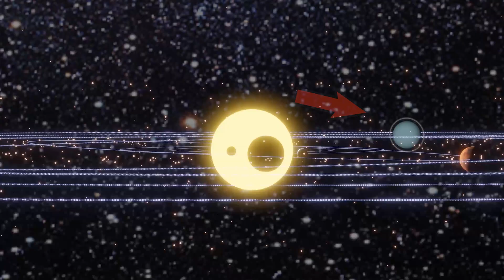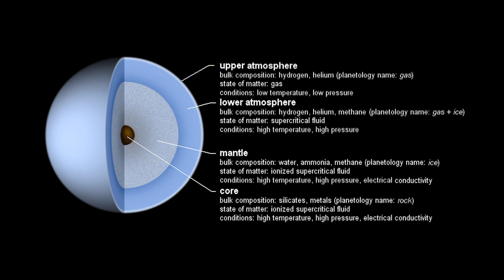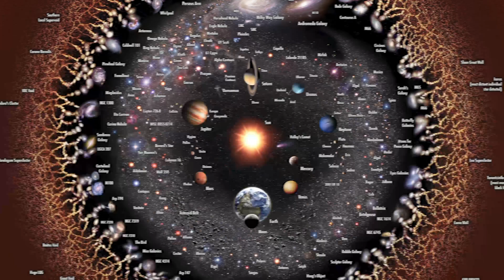ΟΥΡΑΝΟΣ: Τι κατέγραψε το James Webb;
By NASA (image modified by Jcpag2012) - Images found in NASA, Public Domain,
By Lemuel Francis Abbott - one or more third parties have made copyright claims against Wikimedia Commons in relation to the work from which this is sourced or a purely mechanical reproduction thereof. This may be due to recognition of the &quot;sweat of the brow&quot; doctrine, allowing works to be eligible for protection through skill and labour, and not purely by originality as is the case in the United States (where this website is hosted). These claims may or may not be valid in all jurisdictions.As such, use of this image in the jurisdiction of the claimant or other countries may be regarded as copyright infringement. Please see Commons:When to use the PD-Art tag for more information., Public Domain,
By National Aeronautics and Space Administration (NASA) - Published source: &quot;Spacecraft Icons&quot; at NASA ScienceDirect source: Image hosted by smd-prod.s3.amazonaws.com., Public Domain,